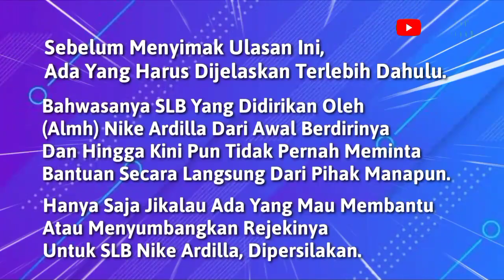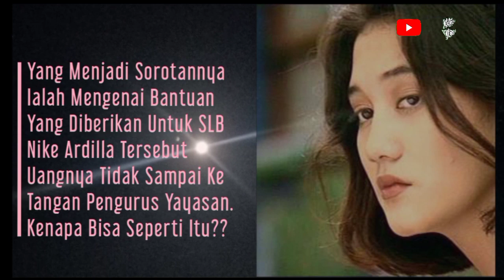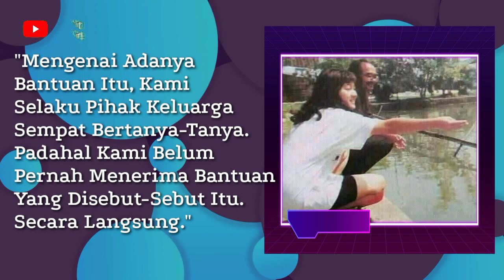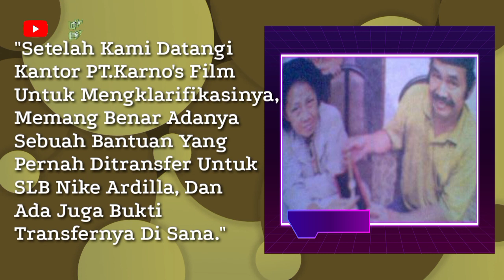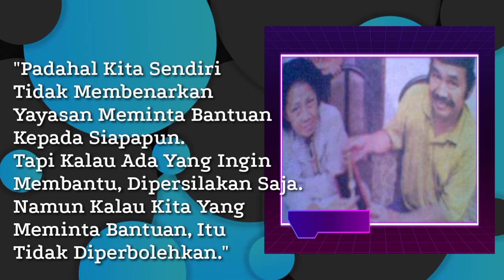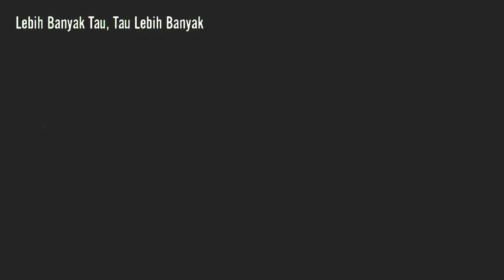Bantuan Untuk SLB Nike Ardilla Tidak Sampai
Bahwasanya SLB Yang Didirikan Oleh (Almh) Nike Ardilla Dari Awal Hingga Kini Tidak Pernah Meminta Bantuan Dari Pihak Manapun.
Hanya Saja Jikalau Ada Yang Mau Membantu Atau Menyumbangkan Rejekinya Untuk SLB Nike Ardilla, Diperbolehkan.

Setelah Ditinggal Pergi Oleh Nike, SLB Ini Masih Dikelola Dengan Baik.
Dan Mendapatkan Dukungan Dari Pemerintah Kota (PemKot) Bandung.

Semoga SLB Nike Ardilla Ini Tetap Terjaga Dan Berdiri Dengan Baik Sampai Kapanpun Yah.
Semoga Anak-Anak Yang Terdidik Di Dalamnya Menjadi Generasi Penerus Bangsa Yang Mempunyai Prestasi Seperti Nike Ardilla.
Dan SLB Tersebut Menjadi Sebuah Amalan Yang Terus Mengalir Untuk (Almh) Nike Ardilla.
Aamiin Yaa Rabbal'alaamiin 🤲

Semoga Selalu Bermanfaat.